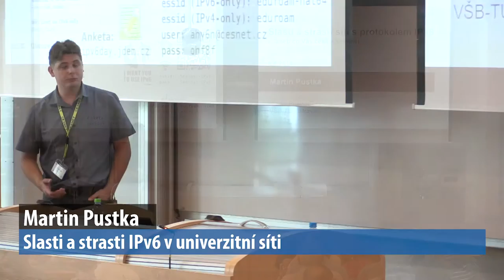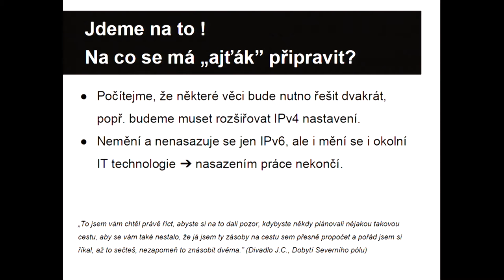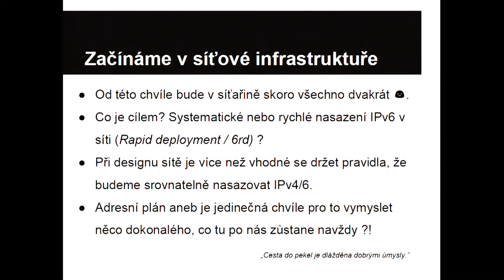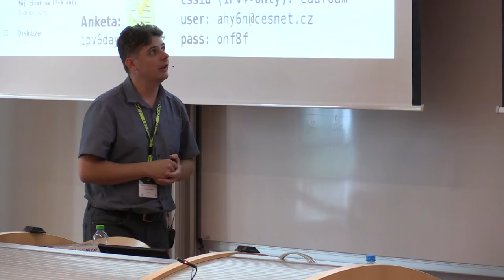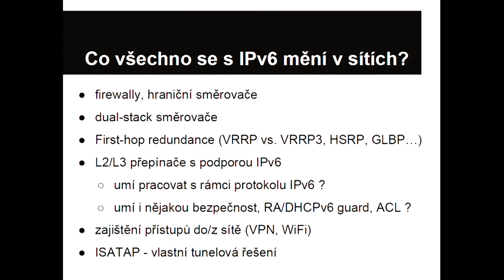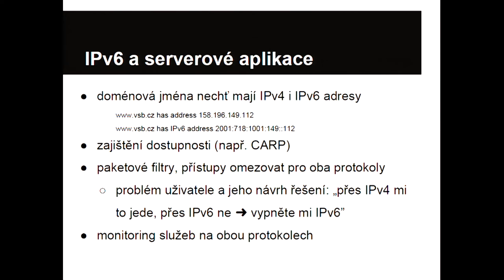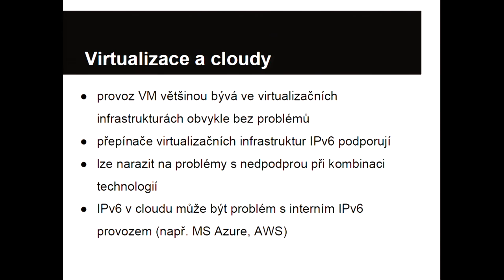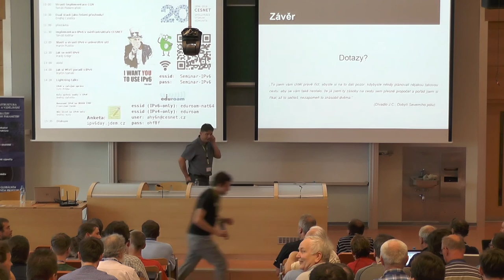Martin Pustka - Slasti a strasti IPv6 v univerzitní síti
Zážitky a zkušenosti s podporou IPv6 na VŠB – jak a kde je IPv6 nasazeno, kde ne a proč. Pokusíme se kvantifikovat IPv6 a IPv4 provoz a budeme se věnovat také tématu bezpečnosti – jaké incidenty se nám na IPv6 objevují, jak dohledáváme původce a další zábavné a podnětné historky ze života příznivce IPv6 a provozovatele IPv6 sítě.